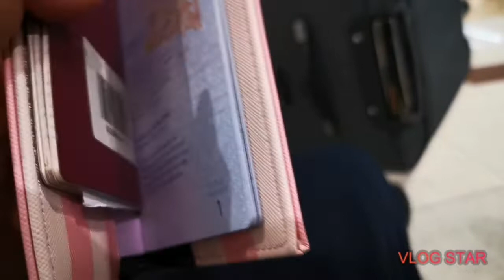DUBAI TO ISTANBUL PART 1 | DUBAI ISTANBUL YOLCULUGUMUZUN 1.BOLUMU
Sharing our travel experience during covid19!  Via FlyUIE.

Arkadaslar yeni videomuzda Corona ile birlikte ucuslarin nasil oldugunu az bisey olsa da size gostermek istedik iyi seyirler yukaridan Instagram adreslerimizden bize ulasabilirsiniz ❤️❤️